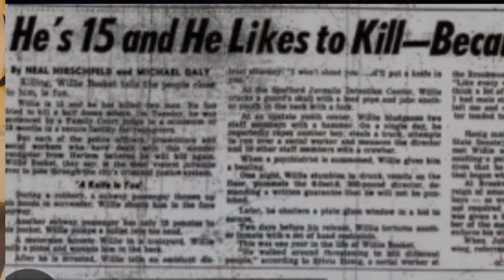The Most VIOLENT NY Inmate Of ALL TIME ‼ Willie Bosket Jr | Rikers Island | Ny State Prison